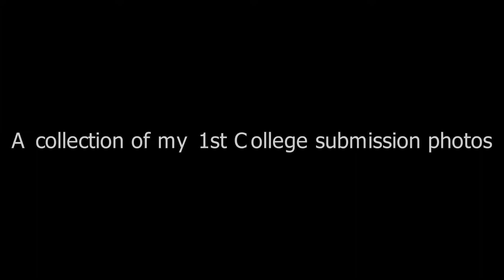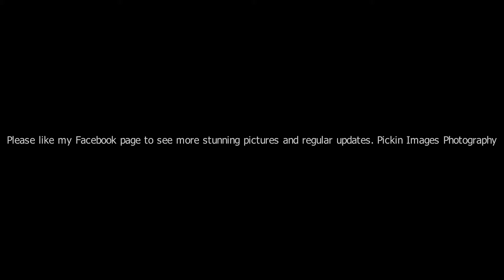10 stunning landscape waterscape images for my college level 2 submission.mp4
Hi. This is a sideshow of my 1st of two college submissions. 10 stunning images that id love your thoughts on them please. Please like my "Pickin Images photography" Facebook page for regular updates